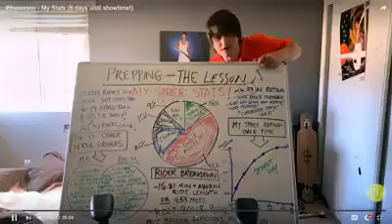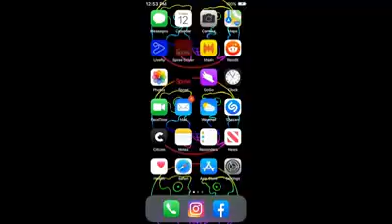Spree New movie trailer Download this full movie go to Description 720p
Download this complete movie 720p
If you want any movie write in comments